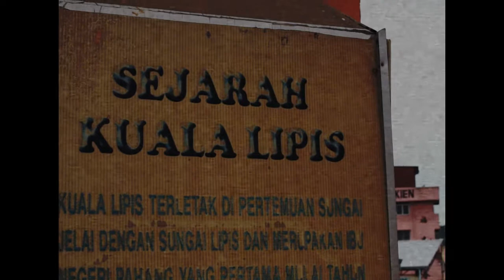COLLECTIvE's Reels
Compilations of COLLECTIvE Pictures unpublished footage throughout the years.

Track(s) :
Si Kiwi - Sweetass